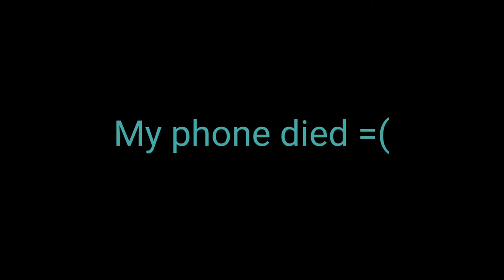Fighting the Whiting (fishing at Reculver bay)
Michael and I return to Reculver to see what we can catch.

spoilers* it was whiting, whiting and more yting.

still had a good time though.